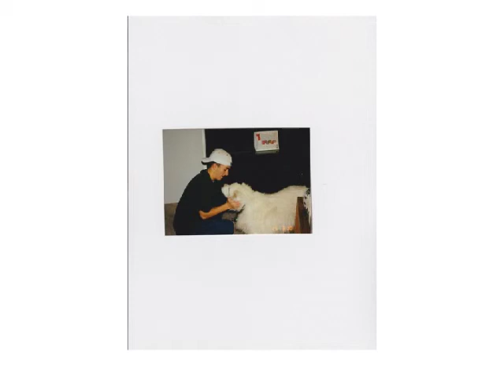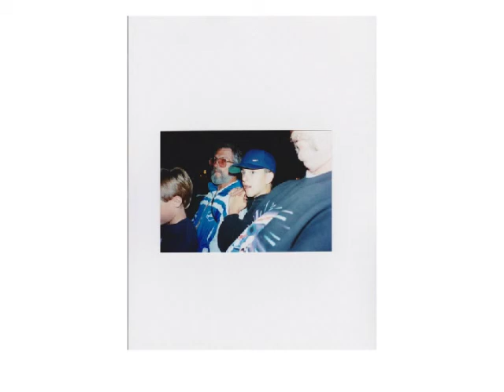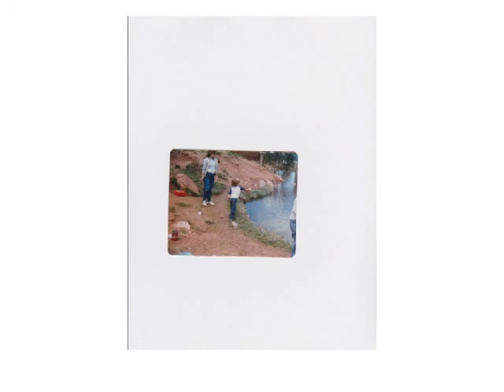Slideshow for Jamie and David